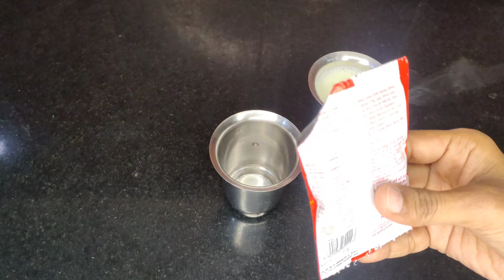தேடி போயாச்சும் எடுப்பீங்க!|kitchen tips|samayal kurippugal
# kitchen cleaning tips and tricks in Tamil

குக்கர் யூஸ் பண்ற பலருக்கும் தெரியாத விஷயம்💁|kitchen tips|cleaning tips|samayal kurippugal|home tips

Kitchen tips in tamil | ,indian recipe tamil,indian recipes tamil,indian recipe,indian recipes,Amazing kitchen tips Kitchen
Kitchen Organization
Habitsfora Clean Kitchen
CountertopCleaning Tips
Kitchen Organization
freshtamil vlogs
Kitchencountertopcleanin Tamil
Kitchencleaning Tamil
Top10KitchenIn Tamil
Samayalarai Tips
Kitchen Tips
Kitchen TipsAndHacks
Awesome kitchen  Indian Kitchen
cleaning tips Kitchen Cleaning Hacks , ,mixie tips  Cleaning tips in Tamil,How to clean
Happy cooking.